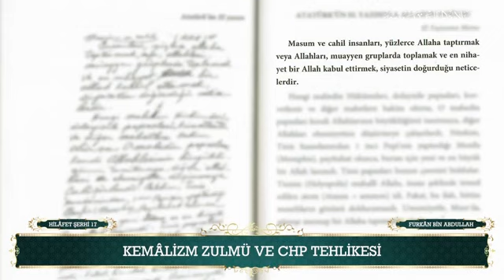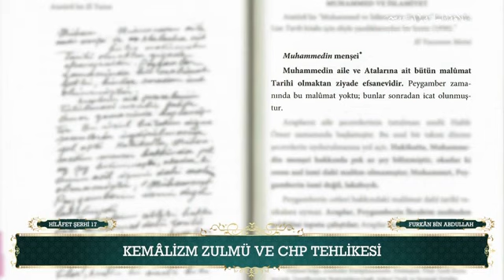Kemâlizm zulmü ve CHP 9.Bölüm (M.Kemal'ın El Yazıları)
Kemâlizm zulmü ve CHP tehlikesi 9.Bölüm